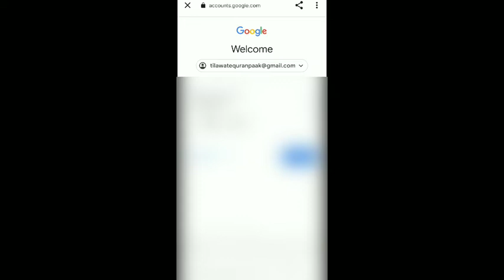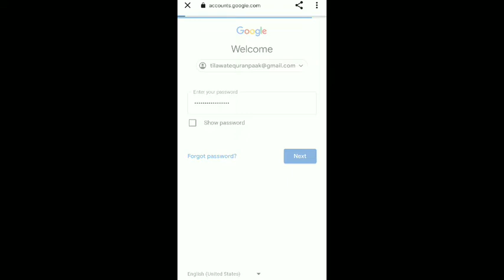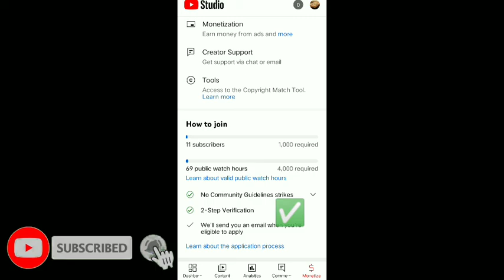How to do 2 Step Verification in 2022 - 2 Step Verification kesy kare - Youtube 2 Step Verification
How to do 2 Step Verification in 2022 | 2 Step Verification kesy kare

Your Queries ;

How to do 2 Step Verification in 2022
2 Step Verification kesy kare
2 Step Verification youtube channel
2 Step Verification gmail
2 Step Verification gmail account
2 Step Verification google account
2 Step Verification gmail forgot password in Hindi

Learn With Fazal .